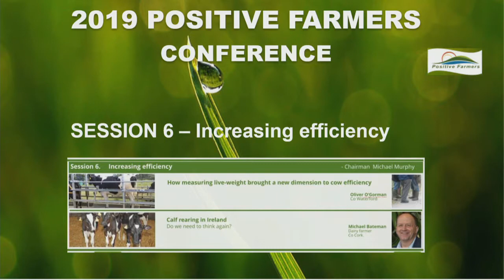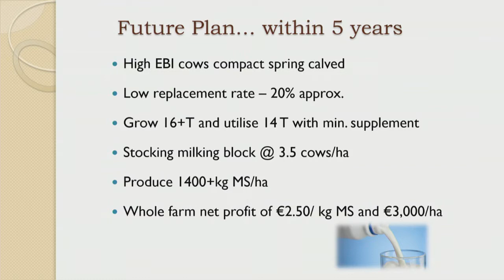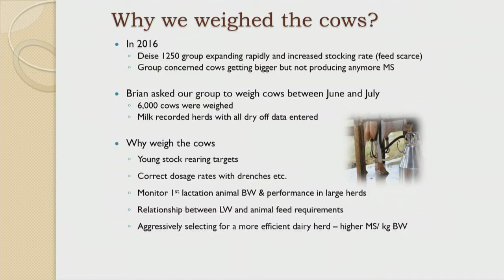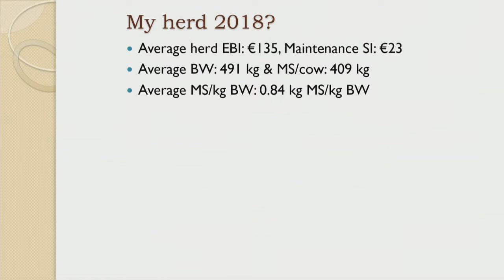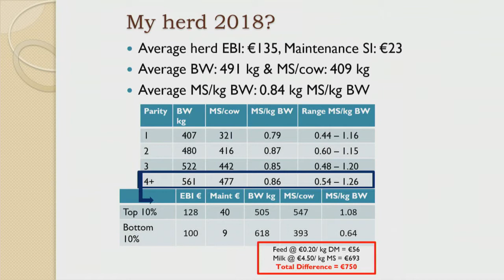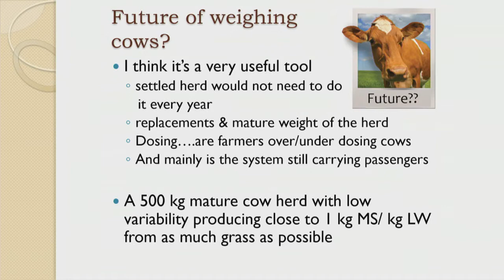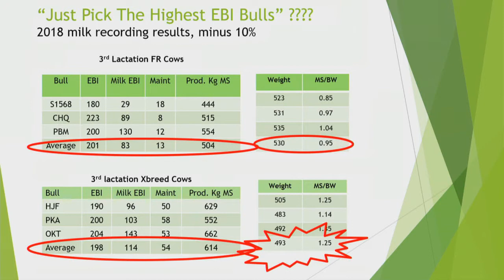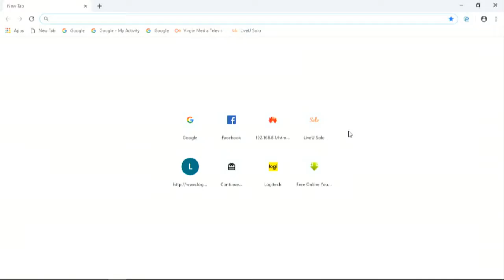Increasing Efficiency in Dairy Cows - Oliver O Gorman - 2019 PFC